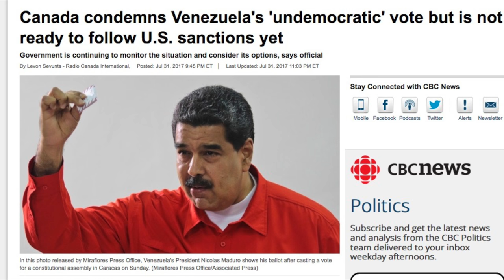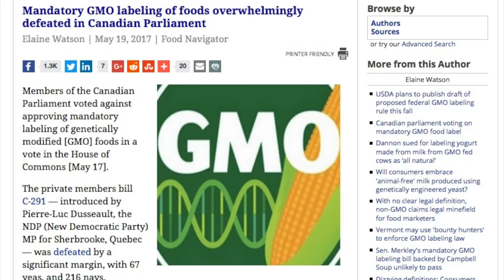Canadian Independent Media - August 6, 2017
Topics covered in this segment:

Mt. Polley Mine Disaster
Venezuela
Climate Change
Democracy in Canada